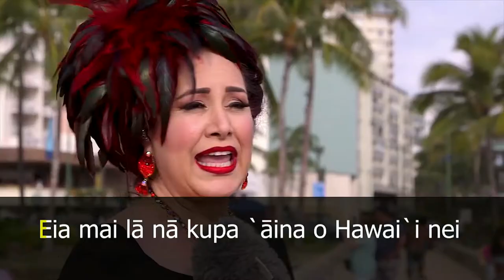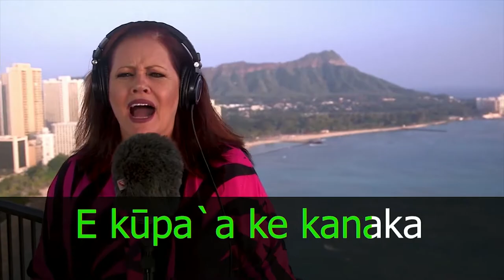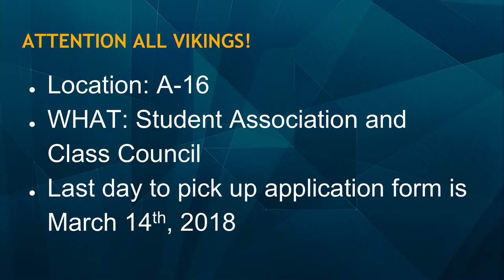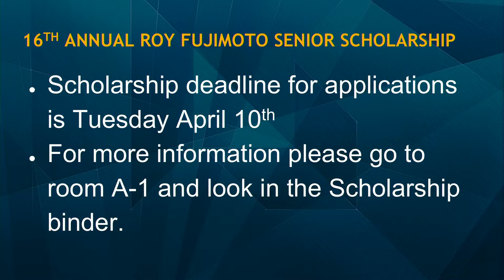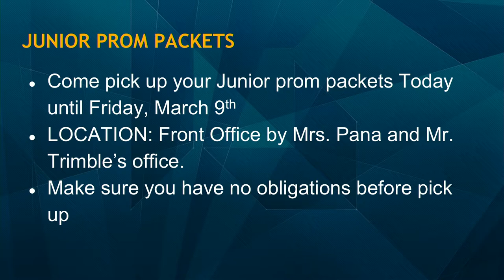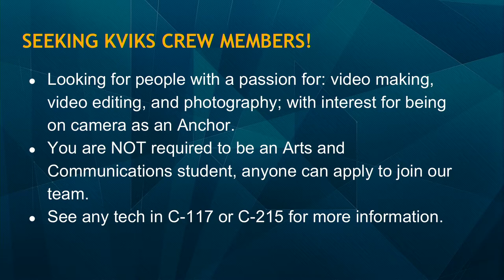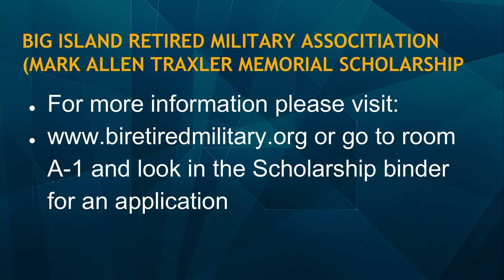03/05/2018 KVIKS Bulletin